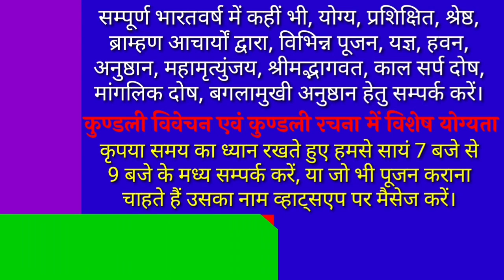बैंगनी मदार का फूल। बैंगनी मदार। बैंगनी मदार फूल के फायदे। बैंगनी मदार का पौधा।Violet Madar Phool.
नमस्कार!
आज के इस वीडियो में हम बैंगनी मदार फूल के बारे में जानकारी लेकर प्रस्तुत हुए हैं। अतः आप इस वीडियो को अन्त तक देखिये।

बैंगनी मदार का फूल। बैंगनी मदार। बैंगनी मदार फूल के फायदे। बैंगनी मदार का पौधा। Violet Madar Tree. Violet Madar Phool.Alok Tiwari